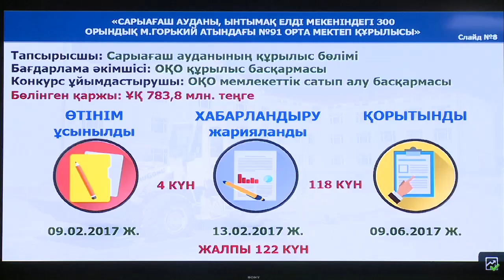Биыл Оңтүстікте 67 медициналық тіректің құрылысы жүргізіледі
Бұл туралы облыстық денсаулық сақтау басқармасының басшысы Мұқан Егізбаев мәлім етті. Егер аталған жоба іске асса, облыстағы медициналық тіректердің қажеттілігі толық қамтамасыз етілмек. Басқарма басшысының айтуынша, былтырғы жылы өңірде 33 денсаулық сақтау нысанының құрылысы жүргізілген. 2018 жылы тағы да 9 медициналық, оның ішінде 6 емхана мен 1 ауылдық емхана және 2 дәрігерлік амбулаторияның құрылысы жоспарланған. Бұдан бөлек, биыл мемлекеттік - жекешелік әріптестік аясында Шымкент қаласында 3 емхана құрылысы бастау алмақ. Облыс бойынша 2017 жылдың қорытындысымен мемлекеттік бюджеттің кірістер жоспары 102,1 пайызға орындалған. Жоспардан тыс 6,5 млрд.теңге қосымша кіріс түскен. Оның ішінде республикалық бюджет 101,3 пайызға орындалып, 2,5 млрд.теңге артық түсім байқалған. Ал жергілікті бюджеттің кірістер жоспары 103,4 пайызға орындалып, түсім 4 млрд.теңгеге көбейген.